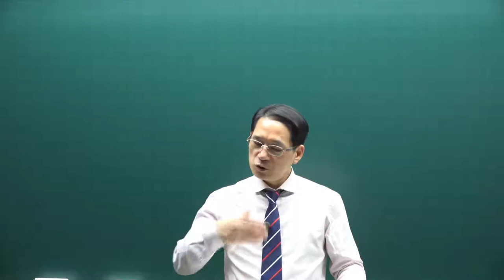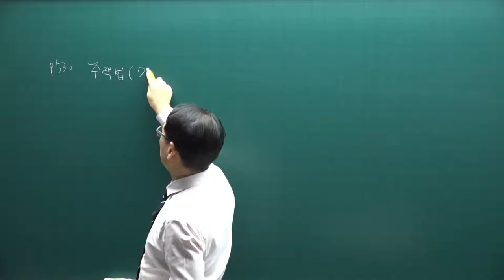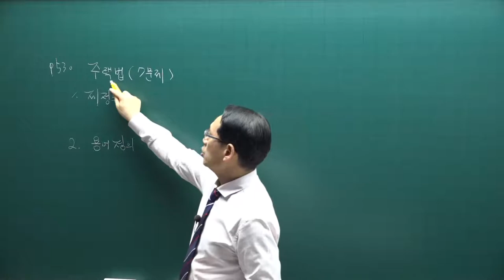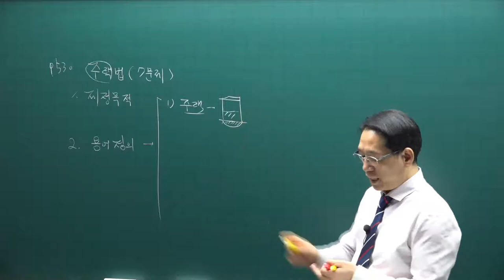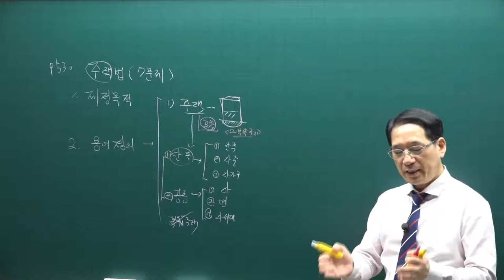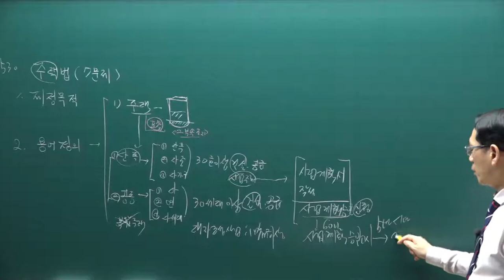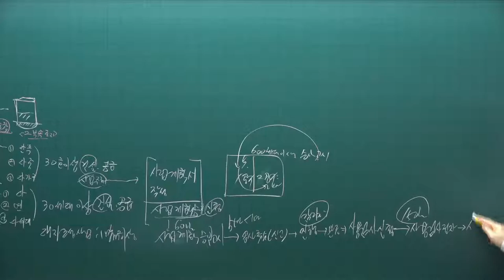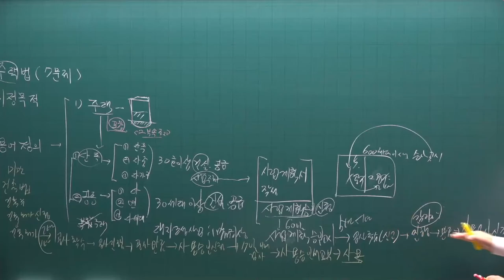[공전무] 2021년 공인중개사 공법 기본이론 64강